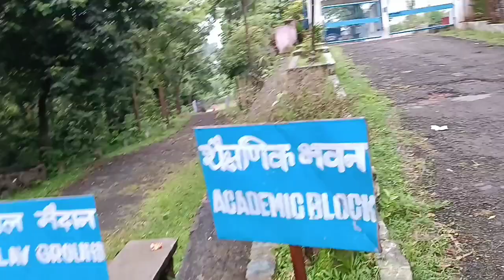1st day Morning PT at jnv#gomati